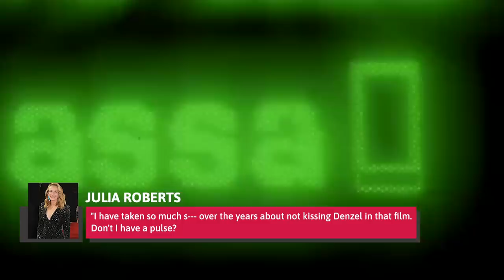These Actors Didn't Want To Touch Each Other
Plenty of couples have gotten together during the shooting of a particularly romantic movie or TV show, but these actors wanted to do the scenes as quickly as possible and move on.

Some of the stars had a relationship that felt more like siblings, so the inevitable kissing and touching was extremely uncomfortable, while others had actual disdain for their on-screen partners. Some co-stars had just eaten something that didn’t smell very good, others were smokers, and a few had moral reasons that kept them from getting romantic on screen.

Let’s take a look at some actors who didn’t want to touch each other on-screen.

Smoke Alarm! | 0:00
Kissing a pretty woman?| 1:04
Twilight trepidation| 2:01
No-stranger Granger |3:01
Love scene liberations| 3:45
Exes and ohs| 4:25
Kissing the bride | 5:07
Scary lifestyle choices| 5:57